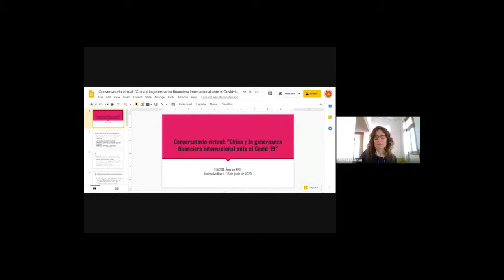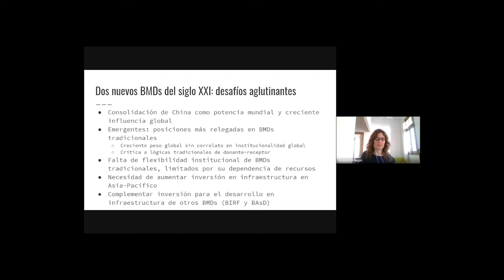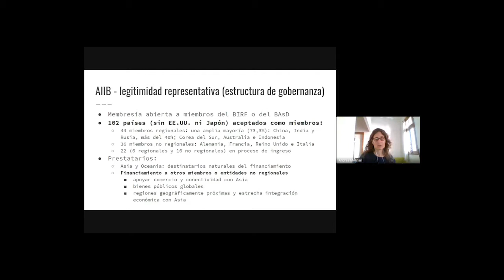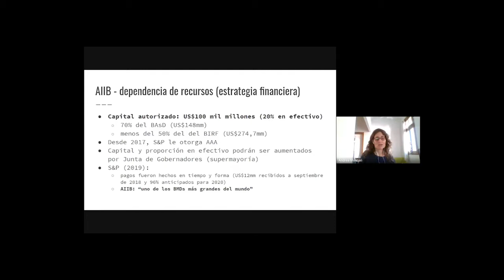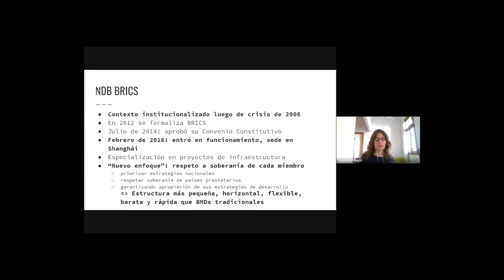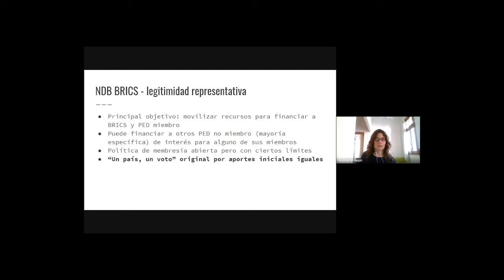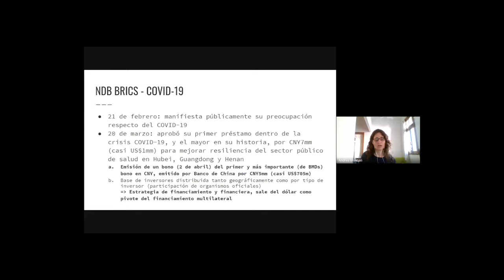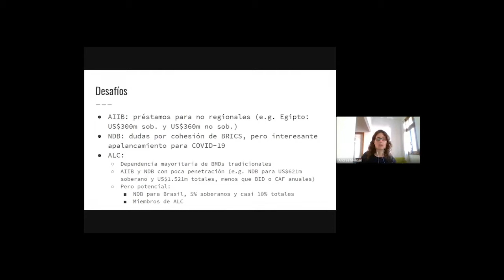Conversatorio "China y la gobernanza financiera global ante el COVID-19"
La crisis económica generada por la pandemia del Covid-19 es la peor desde el crack del '30. En el aspecto financiero, uno de los rasgos más relevantes es el aumento significativo de la volatilidad de los mercados, debido a la incertidumbre respecto a la intensidad y duración de la pandemia y la interrupción de la actividad. En tanto segunda economía del mundo, el rol de China resulta central.

Este conversatorio de FLACSO Argentina, llevado a cabo el 10 de junio de 2020, se propuso debatir sobre el impacto en la gobernanza financiera internacional, con foco en el papel de China. El análisis abarcará los desafíos en términos de acumulación de la deuda, los acuerdos de intercambio de monedas, la nueva criptomoneda oficial china y las respuestas que está dando el Banco Asiático de Inversión Infraestructura.

Participantes:
- Pablo Nemiña (CONICET / FLACSO / IDAES - UNSAM)
- José Fernández Alonso (CONICET / UNR)
- Andrea Molinari (CONICET / IEEP-BAIRES)

Moderadora:
- Juliana González Jáuregui (FLACSO / CONICET)